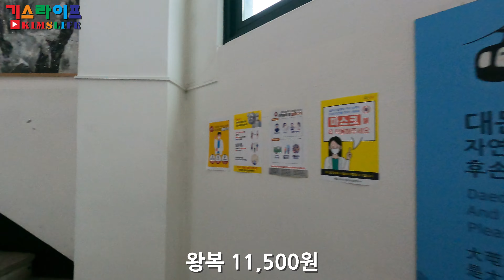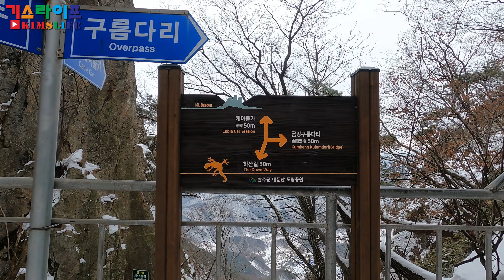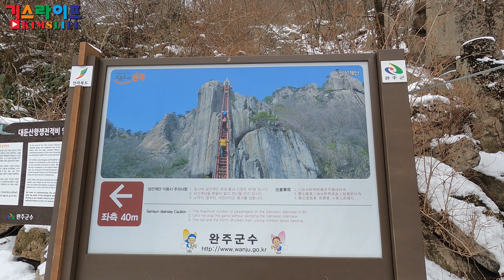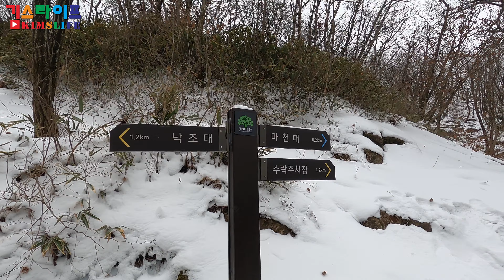완주여행 - 호남의 소금강 대둔산 케이블카 타고 마천대 겨울풍경 드론촬영(dji mini2 drone footage)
호남의 소금강이라 불리는 완주 대둔산에 다녀왔습니다.
케이블카 타고 짧게 올라 갔다 왔지만 멋진산 이었습니다.

00:00 대둔산 드론촬영
03:50 대둔산 주차장
04:55 대둔산 케이블카 탑승
07:21 구름다리
08:58 삼선계단
11:48 마천대
12:25 새 먹이주기